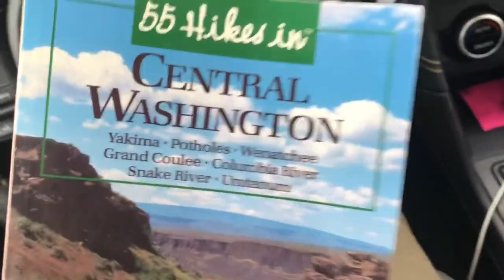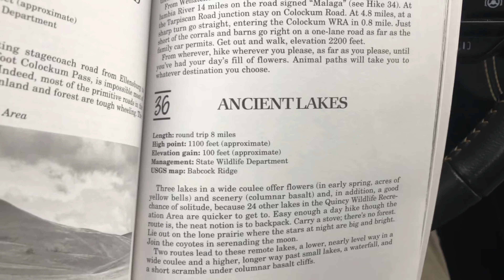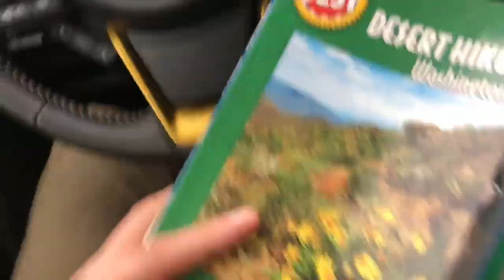Ancient Lakes Trail in Winter - Hiking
Winter is a tough season to go and do things outside, even if you like being in the snow. The weather could be too warm to make the snow enjoyable where there is snow activities, so you have to go find something not-in-snow to do. That can be very tricky because it could be too cold and icy, or too wet and rainy. Luckily for us, it was almost perfect weather-wise for a hike in the desert. Being winter, we did not have to worry about heat. There was also not enough snow on the ground to make road travel tough, and it was not raining.

The hike itself is really good, possibly one of the best in the desert. The hike is of moderate length, almost no elevation gain, one gets to enjoy a coulee - a signature feature of Washington's desert - AND there is a handful of small lakes and even a waterfall at the end. Of course, we went and explored above the waterfall to see things you can only enjoy in winter, along with some other questionable winter activities.